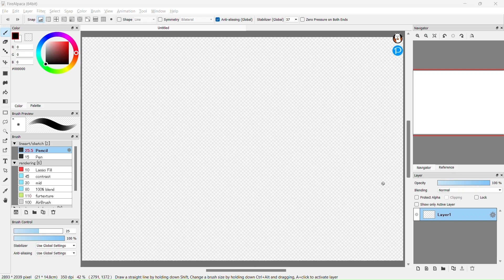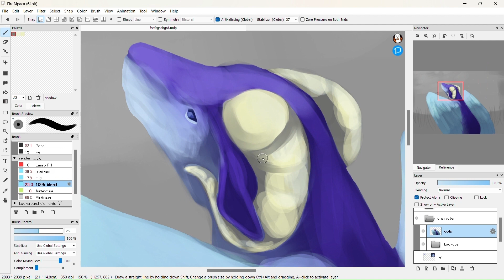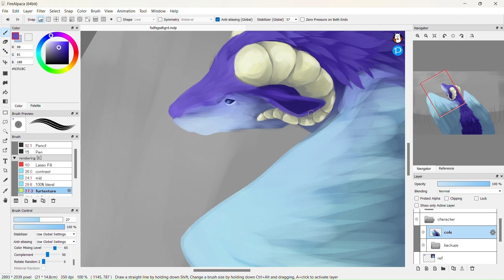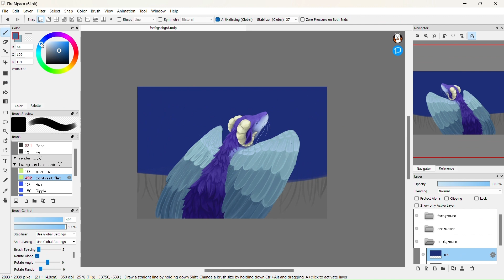Redraw of a piece from 2019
please don't let an ai see this